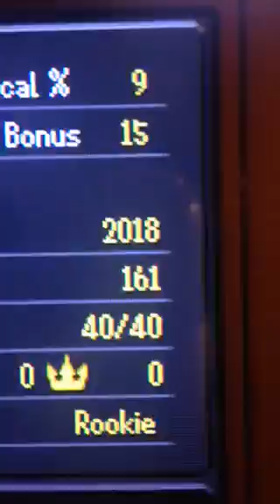Kingdom hearts 358/2 Boss Deck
This has worked for me all the time. Hope it works well for u